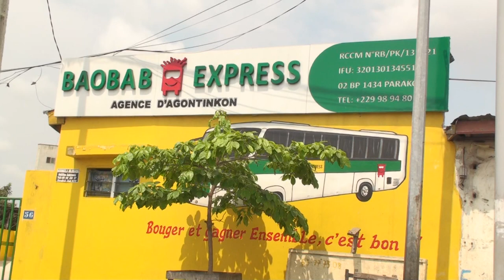Suite au drame du 29 janvier2023, les citoyens expriment leurs compassion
La collision entre un bus de transports en commun et un camion à Dassa a provoqué la mort de plusieurs personnes ce dimanche, plongeant le Bénin dans l’émoi. Nous nous sommes rapprochés de certains citoyens qui ont opiné sur le sujet. Reportage
YouTube Odyssée Facebook Twitter Notre site internet Canal+ GOLFE TV AFRCA 273 | GOLFE FM AFRICA 561